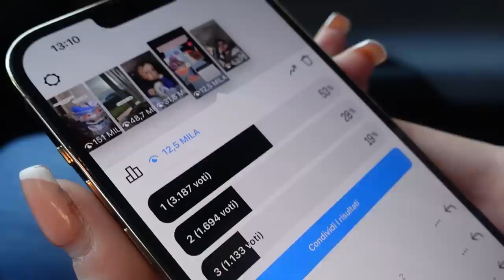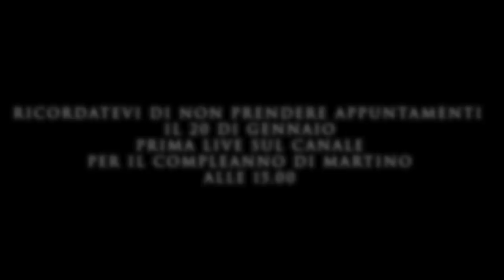VALE E MARTINO DA SOLI 💙🪐 * SPACE VLOG 5 *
Siamo al vlog 5 di 10 , ed oggi la Space Family è uscita , Vale accompagna Sara a fare le nuove unghie!
Ogni giorno un nuovo Space Vlog  fino al 19 gennaio!
IL 20 GENNAIO alle 15.00 CI SARA' LA PRIMA LIVE DEL CANALE PER IL PRIMO COMPLEANNO DI MARTINO!